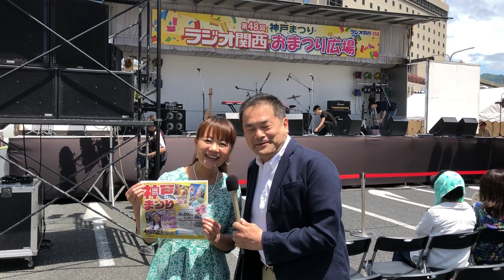【第48回神戸まつり】司会・林真一郎アナ＆池田奈月アナ 開演前コメント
「第48回神戸まつり」のラジオ関西おまつり広場のステージ裏や、出演者からのメッセージなどの映像を配信！

ラジオ関西おまつり広場ステージの司会を務める林真一郎アナと池田奈月アナから、開演前にコメントをいただきました。

「第48回神戸まつり」
会場：第48回神戸まつり ラジオ関西おまつり広場

第48回神戸まつり ラジオ関西おまつり広場＆ステージ